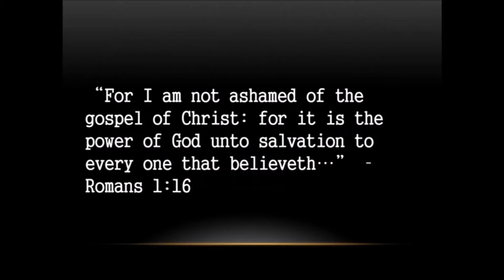A Rouge Bludger - Finally!